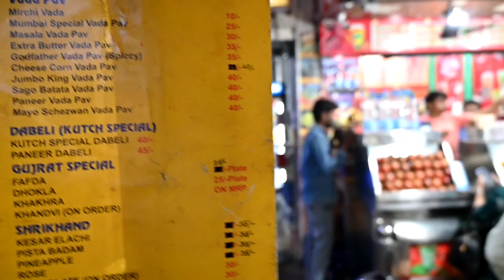Street Food वड़ा पाव 🍔 यूनिक तरिका है यार 😋 || Bhupendra Sen Vlogs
Hello everyone, I am back with a new video hope you enjoy.

Title - Street Food वड़ा पाव 🍔 यूनिक तरिका है यार || Bhupendra Sen Vlogs
Bhupendra Sen vlogs.